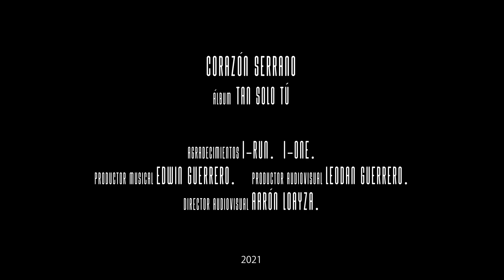Corazón Serrano Olvídame Video Oficial